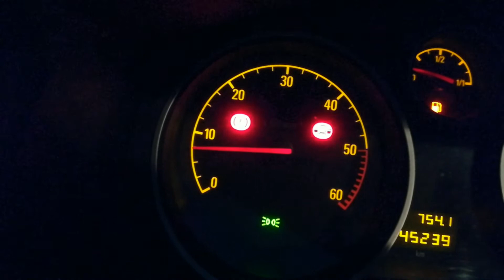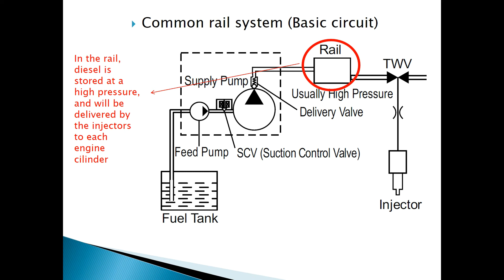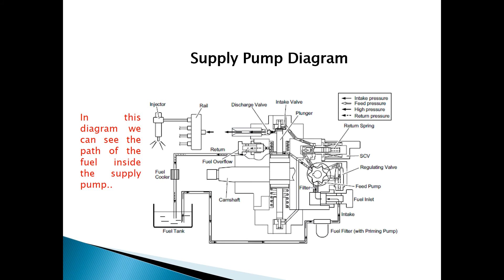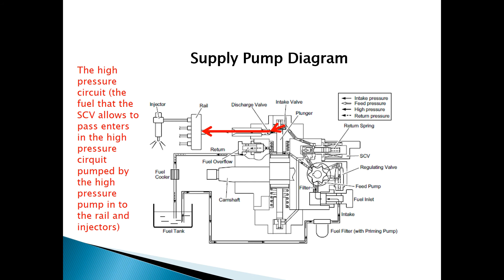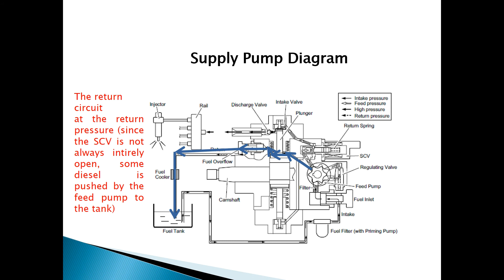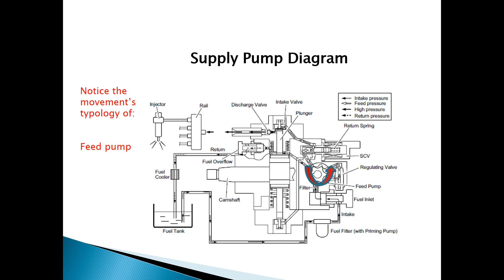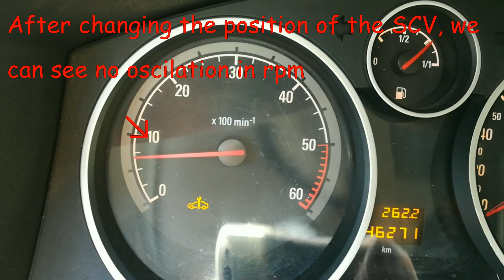How to solve rough idle in a diesel car (example of Vauxhall/ Opel Astra H Mk5)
How to, basically, acess, operate and understand a common rail diesel car.